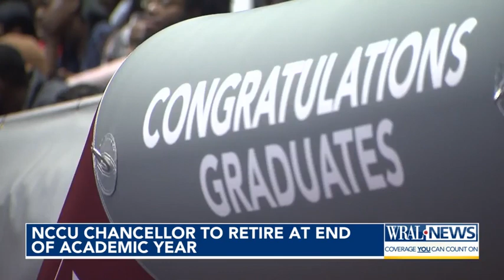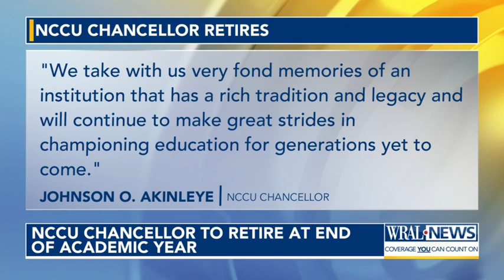NCCU chancellor will retire at end of academic year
Johnson O. Akinleye told the North Carolina Central University Board of Trustees on Friday that he will retire from his position as chancellor at the end of the academic year.